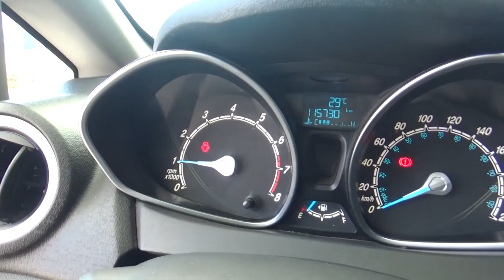Ford / Fiesta / 2016 - GM101856